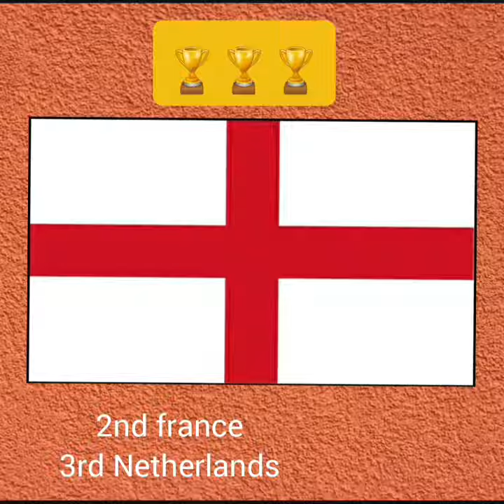Who I think will win euro 2020 prediction!!!